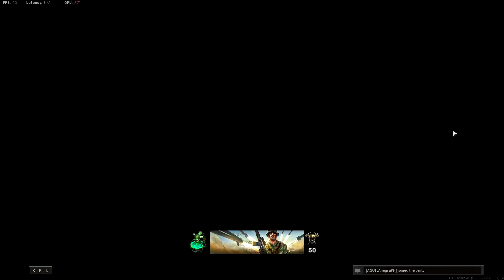Partidas de todo tipo, subiendo niveles de armas, accesrios, corriendo, bunkers.